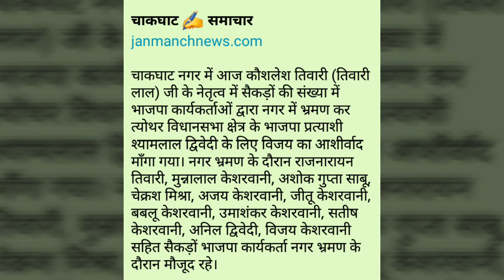कार्यकर्ता द्वारा चाकघाट में भ्रमण कर भाजपा प्रत्याशी श्यामलालद्विवेदी के लिए विजय का आशीर्वाद माँगा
भाजपा कार्यकर्ताओं द्वारा चाकघाट नगर में भ्रमण कर त्योंथर भाजपा प्रत्याशी श्यामलाल द्विवेदी के लिए माँगा गया विजय का आशीर्वाद